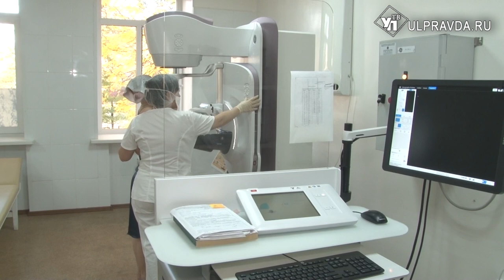Лишенный недостатков. В ульяновский онкодиспансер закупили супермаммограф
Маммография в ульяновском областном диспансере выходит на более высокий уровень.